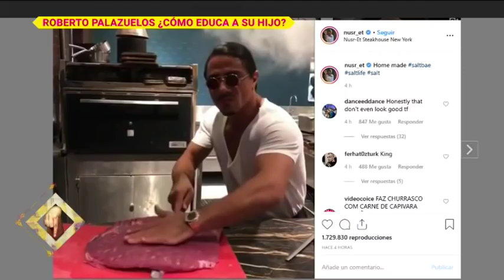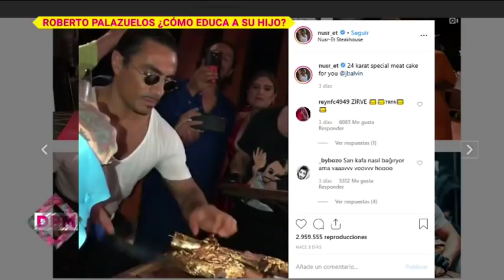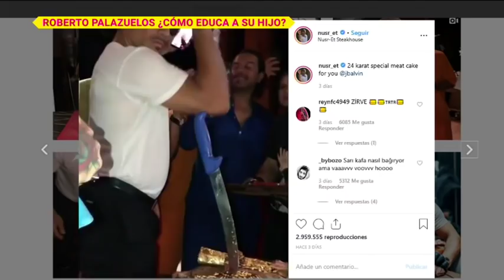Roberto Palazuelos no quiere que su hijo sea un "júnior" | De Primera Mano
Estas son las medidas que Roberto Palazuelos está tomando con su hijo para que no crezca siendo un "Júnior".